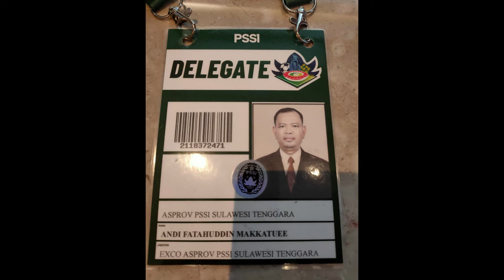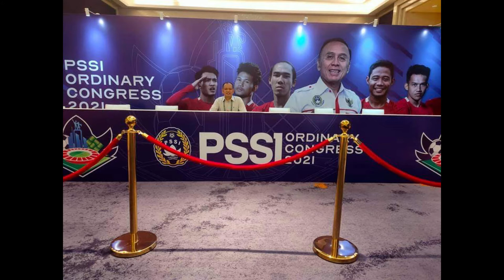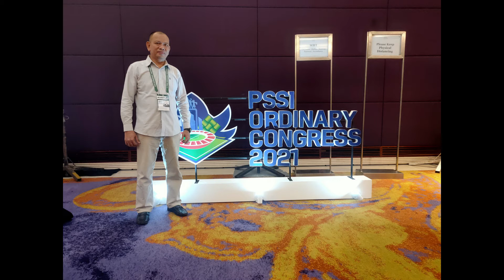KENANGAN KONGRES PSSI 2021, KETEMU ARTIS DAN ANAK PRESIDEN!!